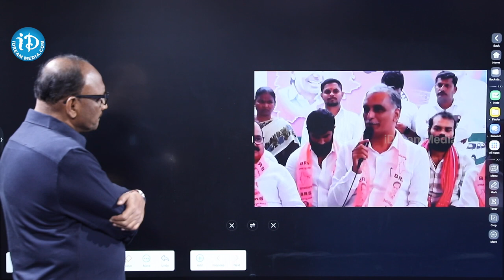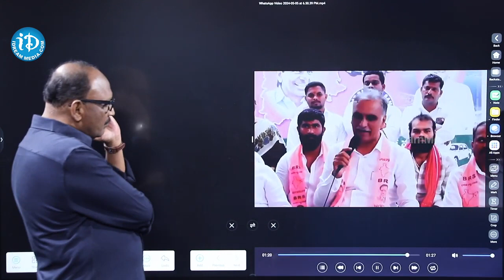రేవంత్ రెడ్డికి ముచ్చెమటలు పట్టిస్తున్న బీఆర్ఎస్ మాజీ మంత్రి | HarishRao Counter To CM Revanth Reddy